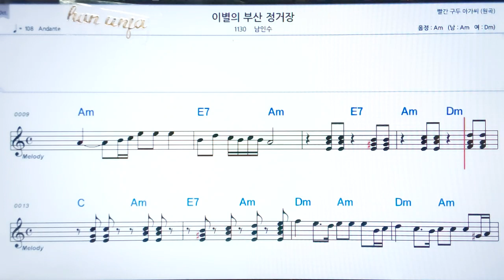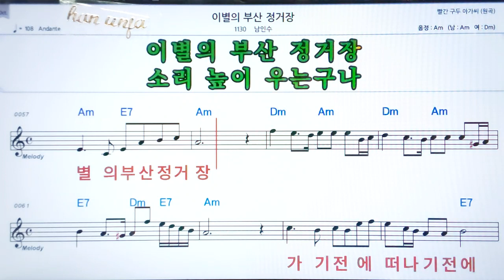💖이별의 부산 정거장/남인수 ✌ 日本,カラオケ,한,일 동시발음*악보, 코드, ,,Karaoke*카라오케 반주